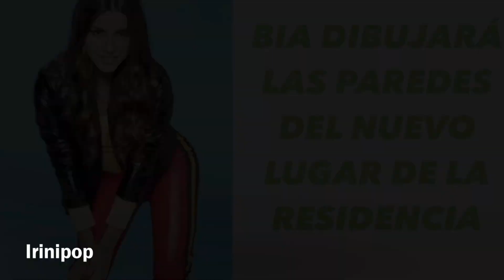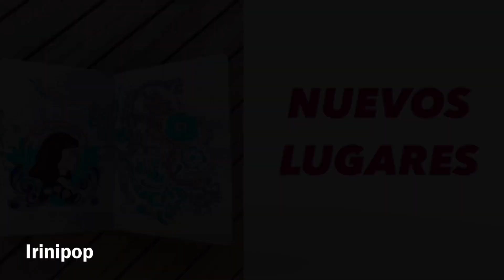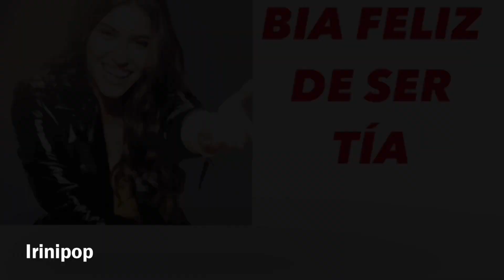BIA 3 SPOILERS CONFIRMADOS Y TEORIA DE LA TERCERA TEMPORADA (PARTE 4) Imperdibles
Hola a todas y todos, nuevo video en mi canal donde hablo de los spoilers y teoria sobre Bia 3 parte 4, esperando que pueden hacer la tercera temporada, hablo de como podría seguir la historia, buena vision, besos.